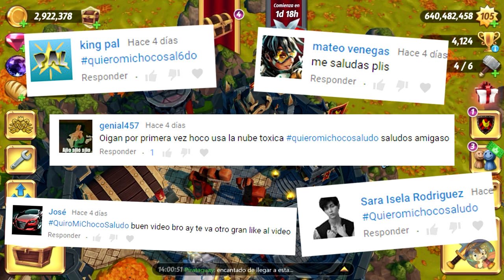CHOCOATAQUEST2 CAP#13 | ROYAL REVOLT 2 EP#81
Hey que tal chic@s, Muy buenas las tengan y mejor las pasen jajaja... pues ahora les traigo un nuevo video o mejor dicho un capitulo más de chocoataques de la segunda temporada :) espero que les guste :D DISFRUTENLO!!

!! GRACIAS !!

2.- Descarga el juego

iOS iPhone, iPad & iPod Touch

ANDROID